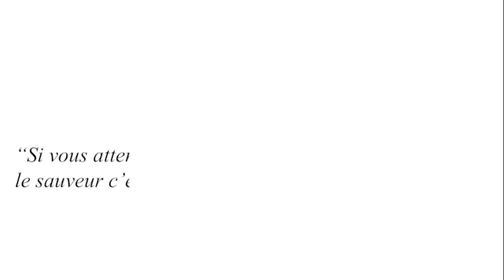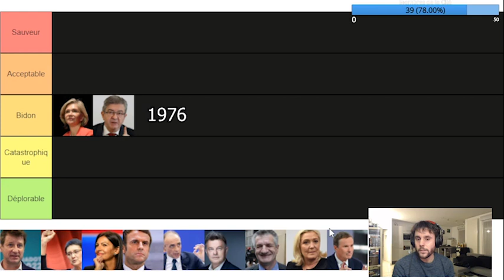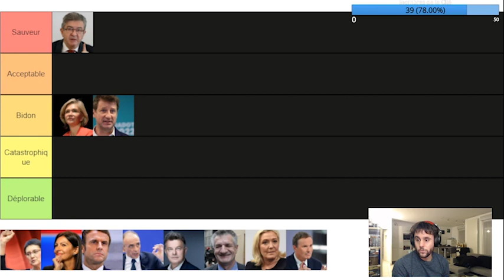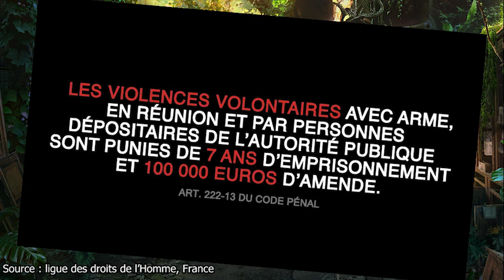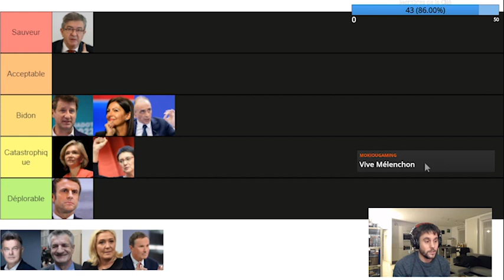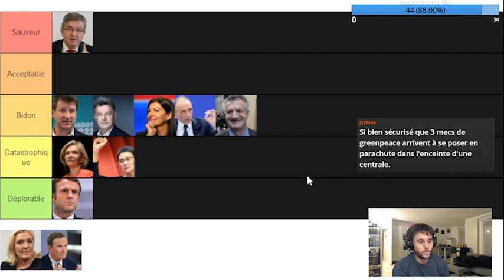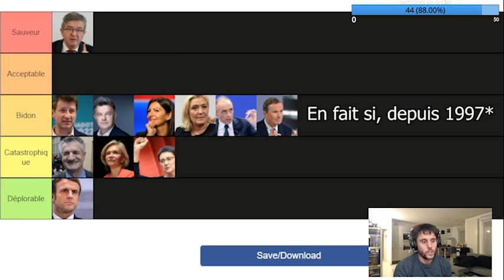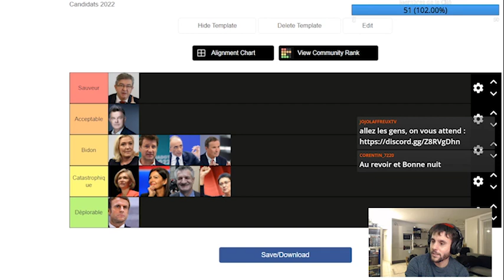Présidentielles 2022 : Tier List des candidats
A l'approche des élections voici ce que je pense globalement des candidats à l'élection.

De Mélenchon, au programme le plus complet, jusqu'à Macron et son bilan déplorable, petit tour d'horizon des candidats.

Introduction : 00:00 - 00:36
Valérie Pécresse : 00:36 - 04:40
Jean-Luc Mélenchon : 04:40 - 09:15
Yannick Jadot : 09:15 - 12:18
Nathalie Arthaud : 12:18 - 14:53
Anne Hidalgo : 14:53 - 16:48
Emmanuel Macron : 16: 48 - 22:35
Eric Zemmour : 22:35 - 26:50
Fabien Roussel : 26:50 - 30:55
Jean Lasalle : 30:55 - 33:30
Marine Lepen : 33:30 - 37:45
Nicolas Dupont-Aignan : 37:45 - 39:37
Classement final : 39:37 - 42:48
Philippe Poutou : 42:48 - 44:28
Conclusion : 44:28 - 44:38

Lives complets sur Twitch

Twitch (parties d'échecs, hearthstone, diffusions de vidéos politiques, discussions politiques)